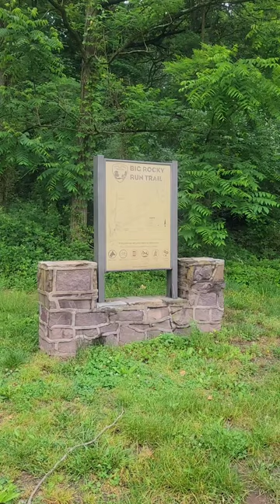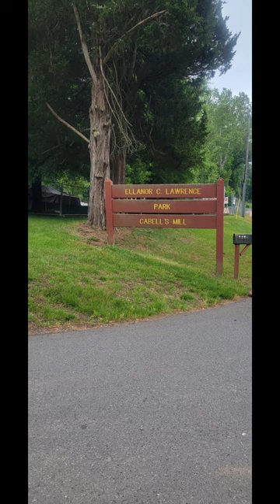Gentle Piano and Poodle Miniature.